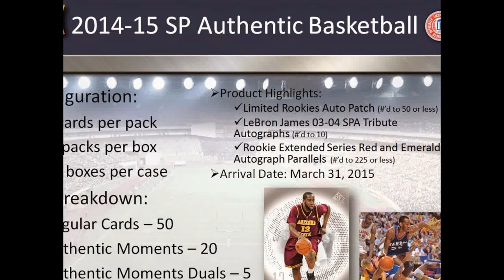2014-15 Upper Deck SP Authentic Hobby Basketball